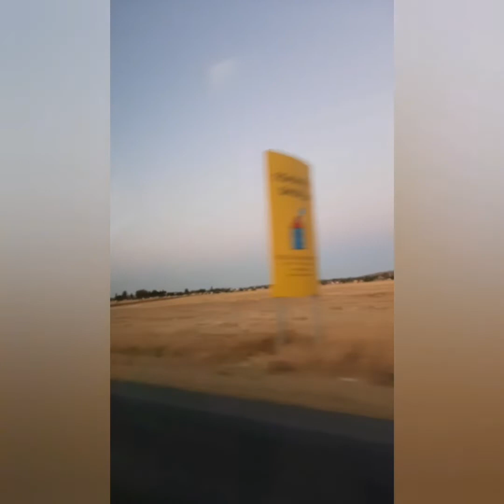Boom talaga ang Sante Barley Business, byahe ka para mag relax, syempre sasagutin mo na inquiries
Dito sa Cyprus Boom talaga ang Sante Barley at nakakarating na sa ibat ibang parte ng Europe kagaya ng Italy, France, Germany, UK at iba pang parte ng mundo. Sama ka na para mag pioneer kung nasan ka mang bansa. Message ko ako sa fb kabayan.